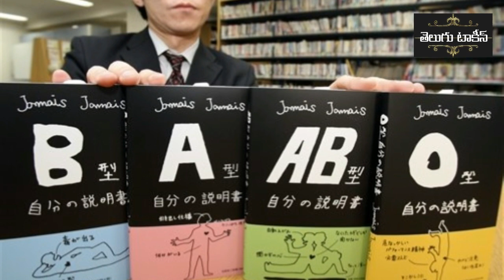What your Blood type says about your Personality | Blood Group Personality | Mana Gold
Know Your personality based on your blood group | what your blood type says about you. | Blood Type Personality | blood type and personality correlation | Mana Telugu

Blood Group Personality in Telugu | Blood type personality theory

What Does Your Blood Type Reveal About Your Personality?

It pumps through your veins and arteries keeping every cell in your body alive, yet you rarely think about your blood. How often have you consider how it relates to your personality? Your blood type and personality may have more in common than you might think.

Much of our personality is determined by genetics. It makes sense that personality and blood type could be connected. Your blood type is also determined by your genetic heritage. In a cross-cultural study of blood antigens and personality traits, researchers found correlations between type and personality.

In another study of teenage boys and personality styles, blood type A was typically seen as more “tender-minded.” Meanwhile, types O, B, and AB came across as more “tough-minded.”

You may recall the book Eat Right for Your Type by James D’Adamo, which spoke to matching diet with your blood type. Donna Gates worked with the research of James D’Adamo for her book, The Body Ecology Diet. There are definite connections between blood type and health. For example, eight out of 10 children with autism have type A blood.

Japanese employers will ask the blood type of their job candidates because they feel strongly that personality is linked. In Japan, many people also consider this information when seeking out potential romantic partners. Marketers there use similar consideration for marketing specific products.

PERSONALITY OF BLOOD TYPE O
Famous “Type O” People: Al Capone, Gerald Ford, Mikhail Gorbachev, John Gotti, Crystal Kay, Queen Elizabeth II, John Lennon, Paul Newman, Elvis Presley, Ronald Reagan.

The O in type O could stand for outgoing because that is a typical personality trait. These people tend to be go-getters who set high standards for themselves and achieve them.

The type O personality is usually a leader, has excellent intuition and can manage stress better than other blood types. These personalities demonstrate confidence, but can come off as insensitive to others.

O’s are most romantically compatible with other O’s or AB’s.

PERSONALITY OF BLOOD TYPE A
Famous “Type A” People: George H. W. Bush, Ayumi Hamasaki, O.J. Simpson, Britney Spears, Alan Alda, Adolf Hitler, Lyndon B. Johnson, Richard Nixon, Jet Li, Maki Nomiya, Rick James.

The most research on personality and blood types comes from Japan, where 74% of the population have type A. A’s tend to have a more sensitive constitution than other types. Stress can weaken their immunity. Unfortunately, they tend to handle stress poorly.

Those with blood type A generally demonstrate more anxiety and less trust than other blood types. These personalities tend to follow intellectual pursuits in fields such as science, math and research. Since they lean toward introversion, they work best independently. At the same time, they are also good at cooperating with others.

Blood type A personalities can be passionate, but require trust to be established before they can be intimate with someone. They tend to be perfectionists who demonstrate patience.

A’s are most compatible with other A’s or with the blended personality of AB.

PERSONALITY OF BLOOD TYPE B
Famous “Type B” People: Akira Kurosawa, Jack Nicholson, Luciano Pavarotti, Tom Selleck, Mia Farrow, Paul McCartney, Leonardo DiCaprio, Vince Young.

If you are a blood type B, your personality tends to be creative, introspective, empathetic, emotional and intelligent. At the same time, you can be self-focused and come across as selfish, but you tend to be the most caring of the blood types.

B’s generally balance the personalities attributed to both type O and type A. B’s are ambitious like O’s are, but they are also thoughtful like the A.

Health-wise, B’s are more likely to develop lupus, multiple sclerosis and chronic fatigue.

B’s are compatible with other B’s. They can also relate well to AB’s.

PERSONALITY OF BLOOD TYPE AB
Famous “Type AB” People: John F. Kennedy, Marilyn Monroe, Mick Jagger, Thomas Edison, Bob Sapp, Miyavi, Jackie Chan, Ken Kitamura.

As you might imagine, people with a mixed type AB also have a mix of personality traits. AB types are trustworthy, but they can be both shy or outgoing depending on the situation.

AB’s can be charming, connected to their spirituality, relaxed, open to change and friendly. The AB blood type personality is very individualistic and prefers to be different from other people.

Romantically speaking, AB’s are compatible with any of the types, including other AB’s.